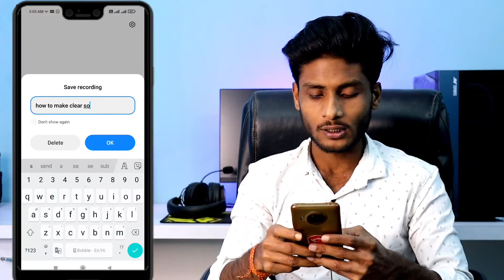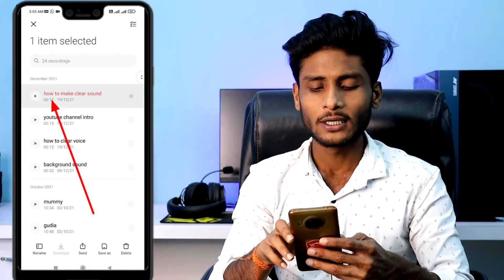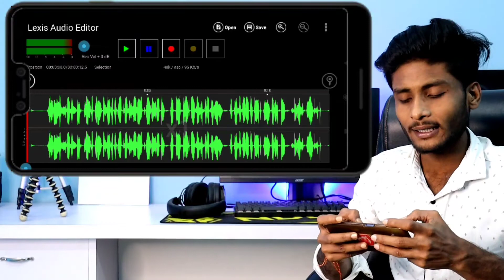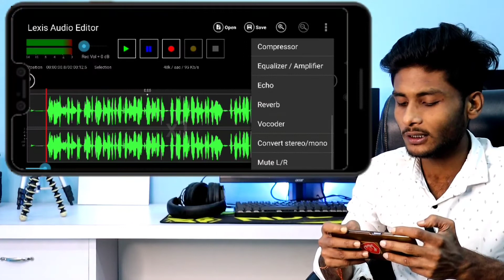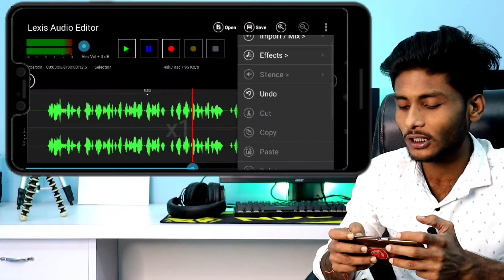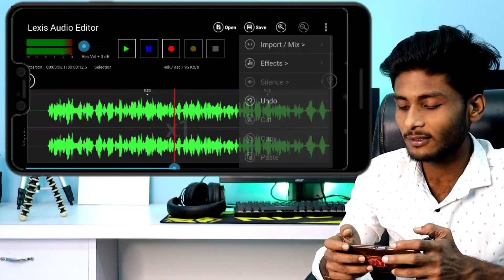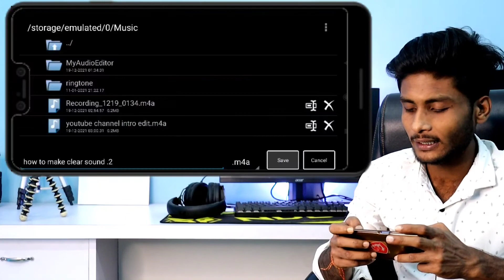How TO REMOVE BACKGROUND NOISE FROM VIDEO | How to Edit Voice in Mobile | Lexis Audio Editor | Work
My Videos :-

How to record voice professionaly on mobile Best audio editor for mobile, best audio editor How to edit audio for youtube
Edit voice recording on android phone
Edit voice recording
How to record and edit your audio in Mobile How to edit audio for tiktok | youtube videos
Best audio editor app for Android in 2022
How to record audio in phone
How to edit voice in phone
How to edit your voice in Hd Quality in mobile without mic
How to remove Background noise from audio Mobile se studio jaise voice kaise banaye
Best sound recorder app
Tiktok shayri video kaise banaye
Best Voiceover Audio Editor
Audio noise removal
Lexis audio editor noise reduction
Lexis audio
Lexis audio editor app
Lexis app
How to use lexis audio recorder
How to use lexis audio editor
Video me noice ko kaise hataye
Video me noice ko remove kaise kre
Audio editing in phone
Audio editor for android hindi
Audio editing app for phone
Audio editing app for mobile
Audio editing app for mobile in hindi
Studio voice recording in phone
Audio editing in phone like studio recording lexis Audio editor
Audio editor app for android in hindi
How to record voice professionaly on mobile Best audio editor for mobile
How to edit voice for motivational videos
How to record and edit voice
Voice ko record or edit kaise kare
Audio editing best Application